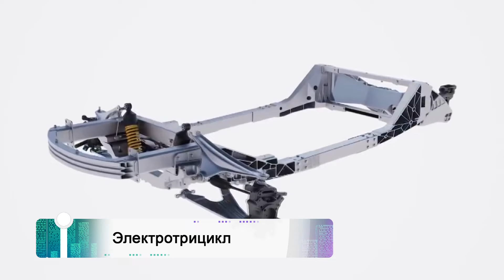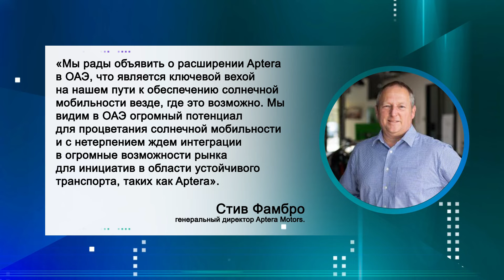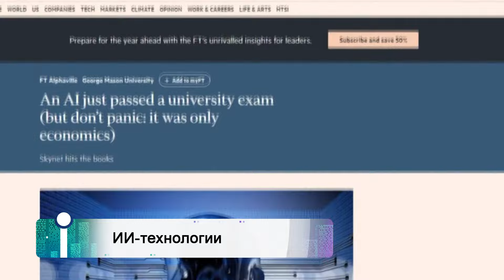iNews: в Московских поликлиниках заработает нейросеть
В программе iNews мы рассказываем о самых интересных новостях в мире науки и  высоких технологий.